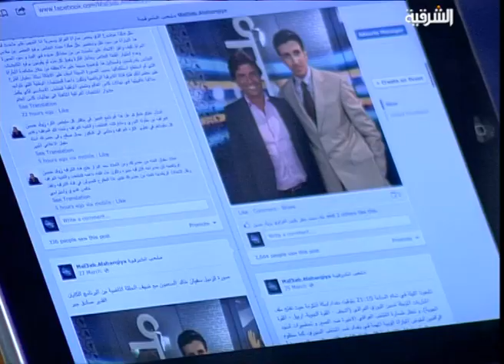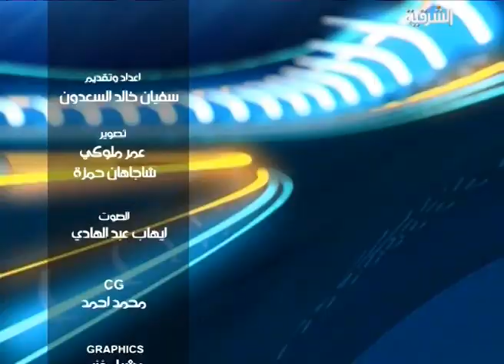ملعب الشرقية ج3 ليوم 1-4-2013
ملعب الشرقية حلقة يوم 1-4-2013
اعداد وتقديم سفيان خالد السعدون
اخراج علي البياتي